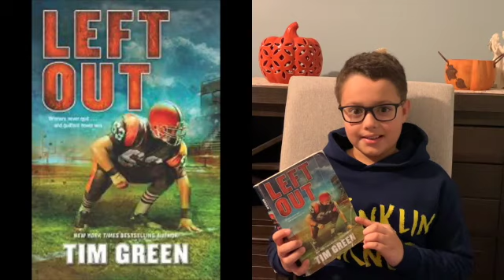October 20, 2020 (Josh)